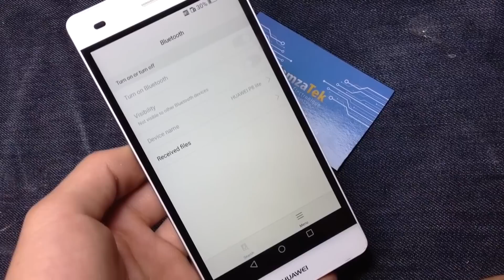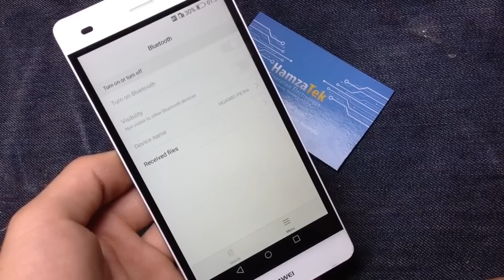HOW TO FIX WiFi PROBLEM HUWAWEI P8 LITE 2017 WIFI PROBLEM SOLVED 100%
Here are video guide to change the chipset of your huwawei p8 lite. due. Other solution 1. go to developer options and select restore to default settings 2. in developer options ,only switch on "Developer Options " , "Stay awake" and "use legacy DHCP client" 3.Then in" Wi-Fi advanced settings" Network notifications "Off" Keep wi-fi on during sleep "Never" Set network connection method "Automatically connect"
this is my phones current setting and has stopped my issue.